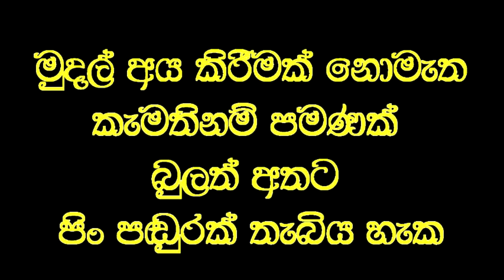දහ දෙනෙකුට පෙනීම, දෙදෙනෙකුට ඇසීම දුන් විනාඩි දහයේ විශ්මය.